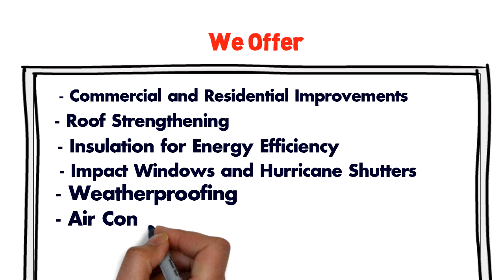Green Corridor Miami: Green Corridor Contractor in Miami - AAA Construction & Rest Svcs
AAA Construction and Restoration Services is the premiere Green Corridor Contractor in Miami. Up to 100% financing available for home improvements.